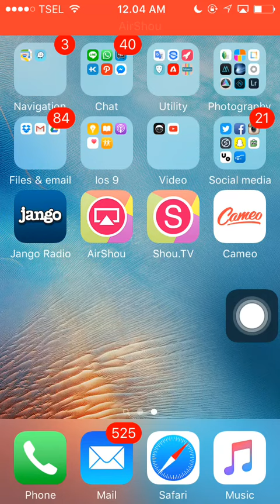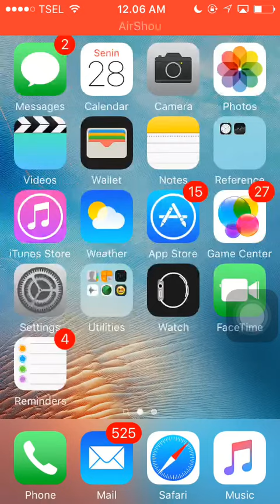instagram editing apps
My processes editing photo for Instagram part 1

People always ask me what apps and filters I use on my Instagram, and today, I'll be sharing with you all my editing!

Instagram editing Apps : Lightroom , Vscocam

I'm very appreciate it